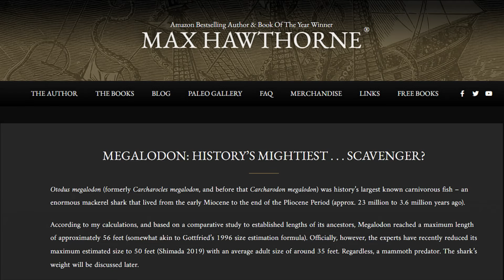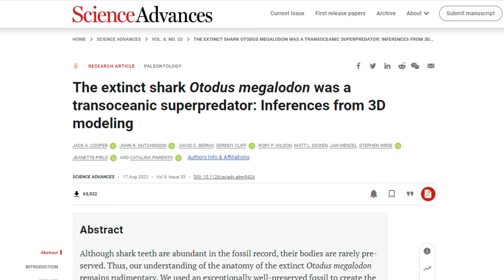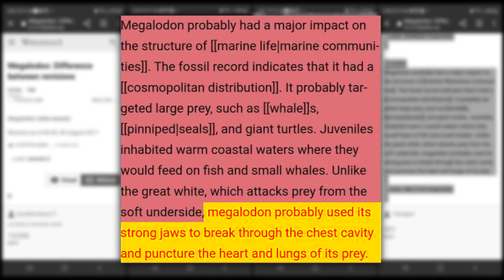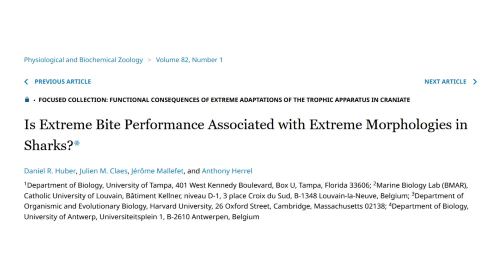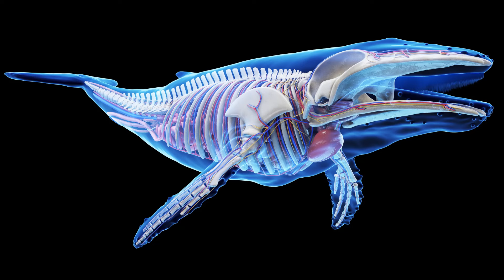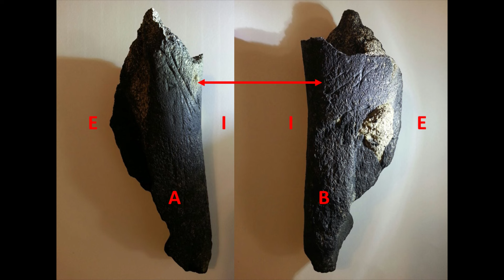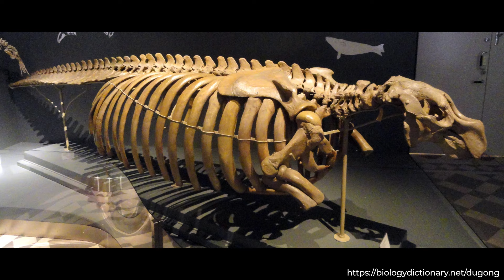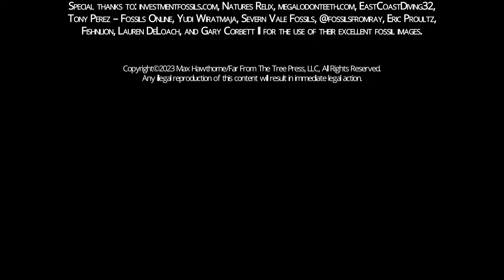What Did Megalodon Eat? The Megalodon Scavenger Theory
What did the mighty Meg eat? Was Megalodon a Scavenger? Join bestselling author, avocational paleontologist, and IGFA world-record-holding  shark angler Max Hawthorne, as he reviews the science and the fossil evidence supporting his controversial Meg scavenger theory. Was the prehistoric shark a predator, a scavenger, or both? Could megalodon still be alive? The answers may surprise you.